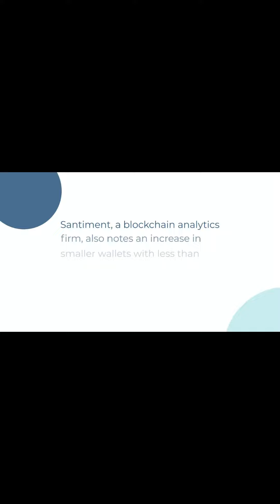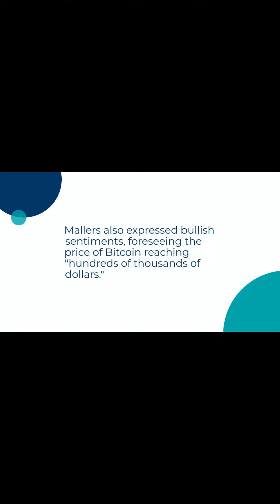Bitcoin Adoption Reaches Yearly High Despite Increasing Transaction Fees